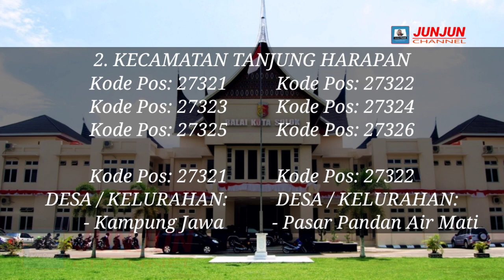Kode Pos Tiap Kecamatan Di Kota Solok - Kode Pos Seluruh Indonesia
Menampilkan kode pos di seluruh Indonesia.
Pada episode kali ini menampilkan kode pos di Kota Solok, Sumatera Barat.